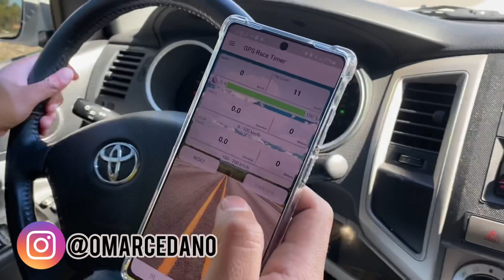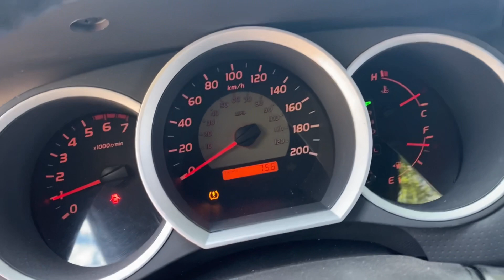¿LE METÍ SUPERCARGADOR A LA TACOMA? // EL CEDANO🍀⚡️